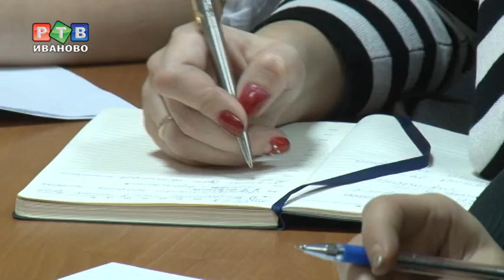На устранение протечки - один день